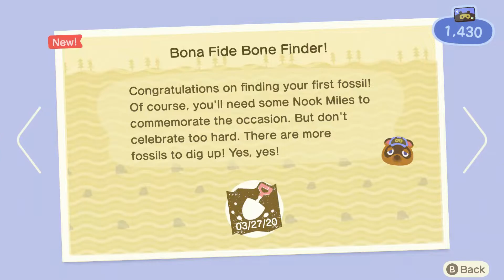Animal Crossing New Horizons Part 4 Gulliver Intro Blathers Intro and Tent Paid Off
Hello and welcome to Lord Fenton Gaming plays Animal Crossing New Horizons. I am your host Lord Fenton. In today's AC New Horizons video, I am on Day 4. In this video today I am going to show off Animal Crossing New Horizons Gulliver, Animal Crossing New Horizons Blathers and finally get that tent paid off. Yes you heard me right the tent will be paid off. So let's go over the two new characters we will met in this video. The first one is Gulliver. He will be on the beach and well you need to wake him up. Than he sends you to look for his missing communicator parts. Once you turn it in than Gulliver the next day will give you an item in the mail. We will met Blathers. Blathers wants to have an Museum. So I will be helping in that dream today and get him out of that tent. Speaking of tents I will be getting out of that tent too. Yes I will paid my debt to Animal Crossing New Horizons Tom Nook. So it's all about escaping tents and helping an water logged Gulliver.

Intro - 0:07

NOTE: I will be skipping time a few times in this video. Yes because gathering 10 different type of bugs and/or fishes takes over an hour to do. So for time saving I've did some magical editing.

Tom Nook Daily message - 0:59
Watering my flowers - 1:43
More Watering my flowers yes watering can busted - 3:35
Animal Crossing New Horizons Blathers tent - 5:24
Introduction to Blathers - 5:32

NOTE: In order to upgrade his tent to the Museum you need to turn in bugs and fishes. After turning in a certain number than Blathers will be able to start the upgrade process.

Free Vaulting Pole and Shovel Recipe - 6:48
Start Donating fishes and bugs like I am - 7:22
Using Nook Miles to pay off the tent - 14:03
More Nook Miles gained - 15:11
Shovel and Vaulting Pole recipe - 15:31
Making a Shovel - 15:45
Going for a home aka being in more Debt - 16:01
Nook Miles + to earn more Nook Miles - 17:09
Redeem Nook Miles here for goods - 19:01
Buy the Animal Crossing New Horizons Pocket Organization Guide to hold more items - 19:45
Wooden-Block Chest recipe learned - 20:51
How I get a perfect 8 on rocks - 21:48
Free Nook Miles part 1 - 22:21
My 8-ball Tee from Nookazon aka the Nook Shop - 23:40
Trying to cross hybrid flowers - 24:01
Free Nook Miles part 2 - 24:54
Harvesting more wood - 25:24
Free Nook Miles part 3 - 25:35
Making a Vaulting Pole - 27:07

NOTE: Very important this will get you across rivers to give you more access.

Getting across the river with a vaulting pole - 27:54
Use a shovel to get a fossil - 28:15
Free Nook Miles part 4 - 28:26
Skipped ahead to Gulliver introduction - 29:01
Keep speaking with Gulliver til he wakes up - 29:05

NOTE: Gulliver will always send you to dig up 5 communicator parts. They are in the beach sands so use a shovel.

Animal Crossing New Horizons Gulliver Communicator parts 1 - 32:02
Free Nook Miles part 5 - 33:20
Communicator parts 2 - 33:42
Communicator parts 3 - 33:56
Communicator parts 4 - 34:25
Communicator parts 5 - 35:39
Turn in Communicator parts to Gulliver so you can get an item mailed to you tomorrow from him - 36:15
Free Nook Miles part 6 for helping out Gulliver for the first time - 37:02
Making a Wooden-Block Chest - 37:53
Wooden-block chest is used to change clothing - 38:37
Final turn in to Blathers so he can get out of his tent - 40:38
Better tools recipe - 42:35
Tool Ring get this After the inventory space increase ASAP - 43:22
Showing off the Tool Ring - 43:53

Blathers and I are out of the tents. I got some nice upgrades and Gulliver well the jury is out on him still.

For more videos from Let's plays to guides in Animal Crossing New Horizons please check it out here:

This footage was shot on the Nintendo Switch using Elgato HD60 S.